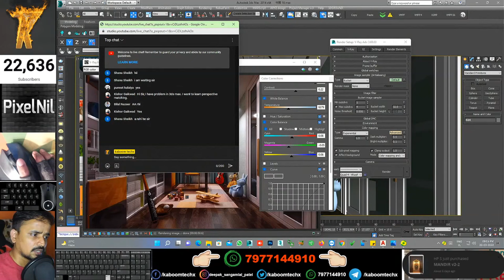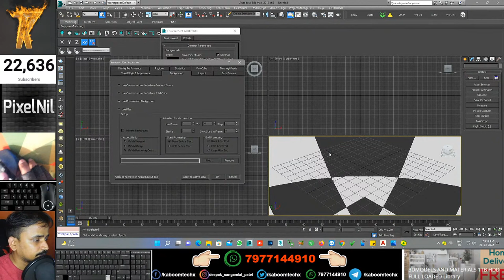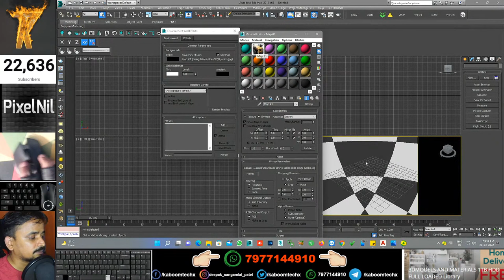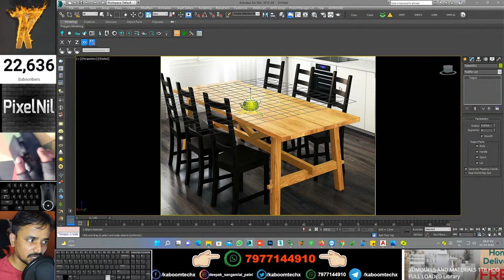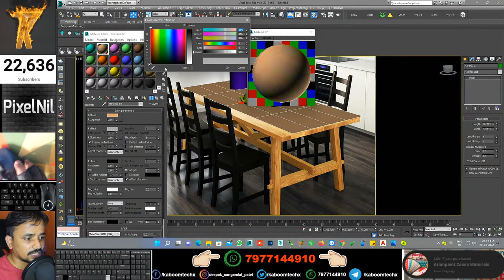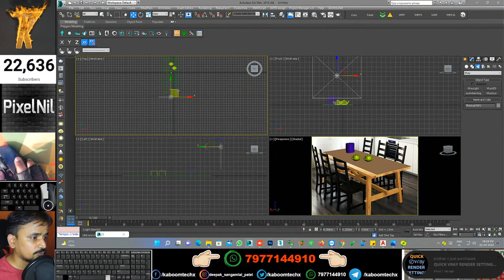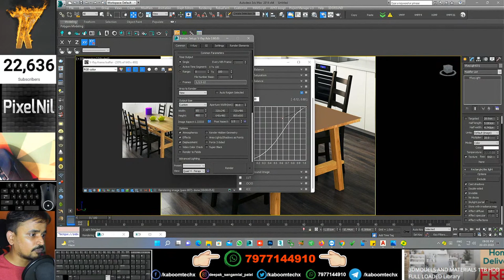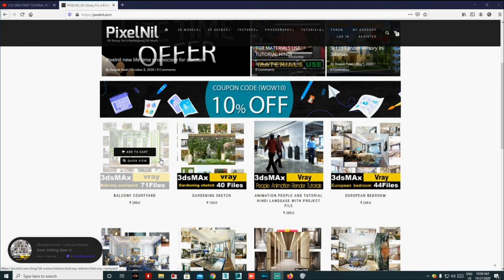IMAGE ON PERSPECTIVE MATCH 😗😍 |3DSMAX | VRAY kaboomtechx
NAMASTE DOSTO, IS  VIDEO ME APKE LIYE LAYA HU3dsmax ke virus clean kaise KR SKTE HAI

3dsmax bible books

2 GRAPHICS CARD WITH SLI: 2 x GTX 660